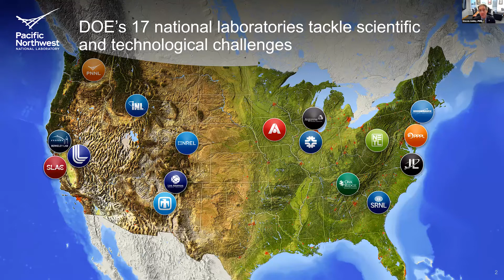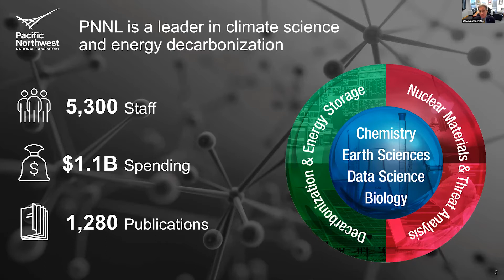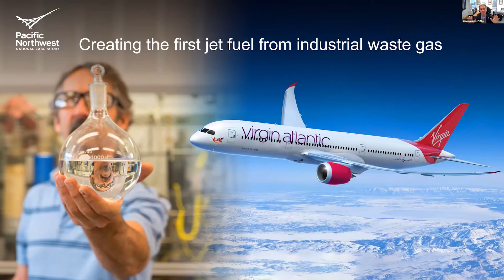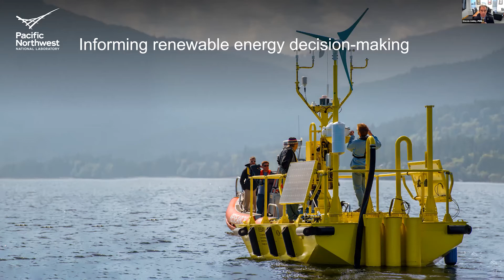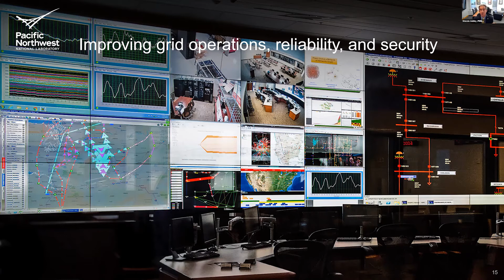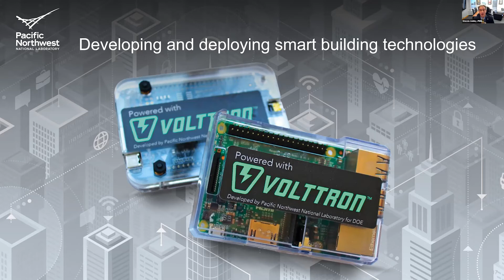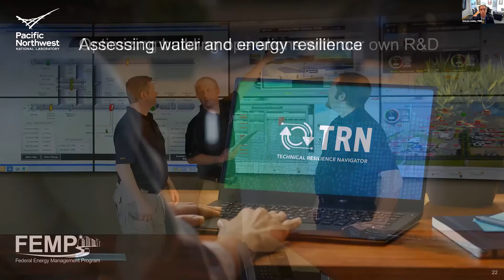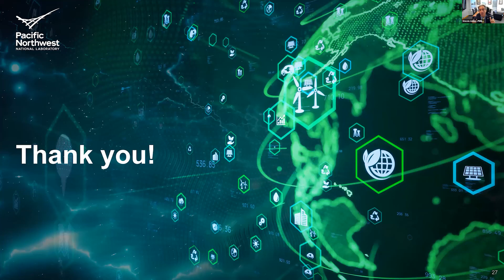Understanding Climate Change and Decarbonizing our Energy System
This is a recording of Laboratory Director Steve Ashby's remarks during Energy Exchange 2021 — a virtual conference hosted by the Department of Energy’s Federal Energy Management Program.